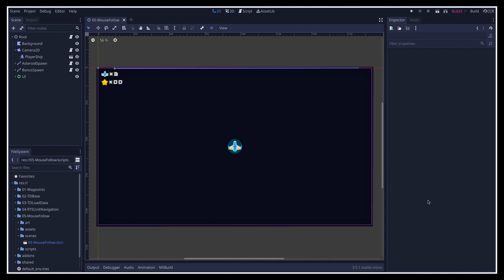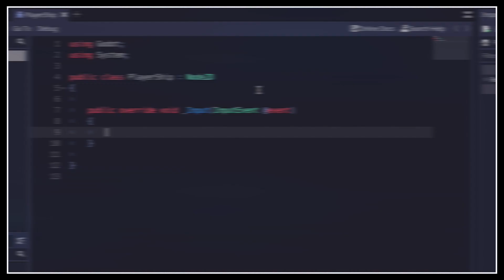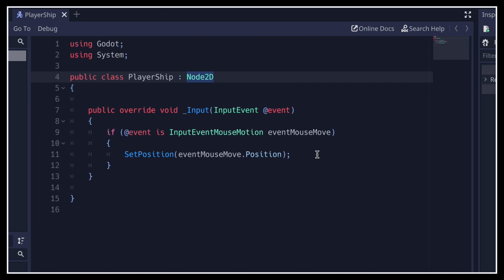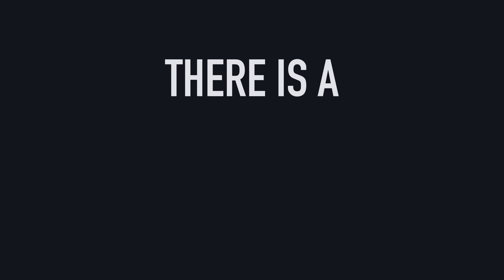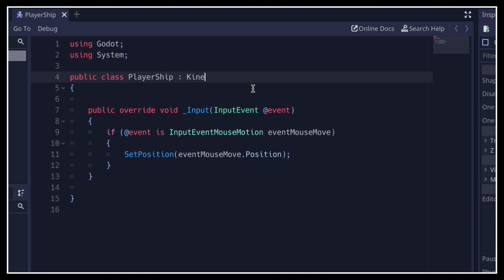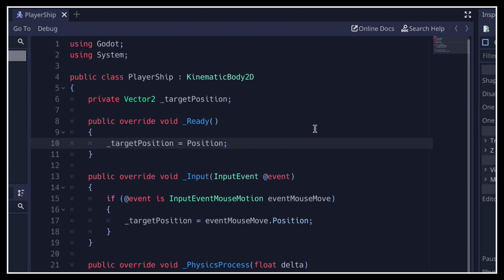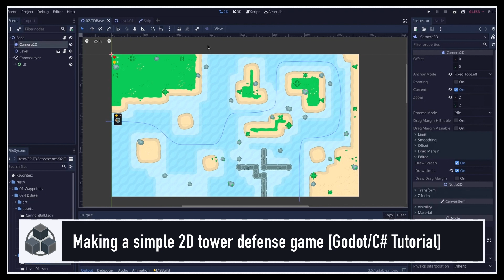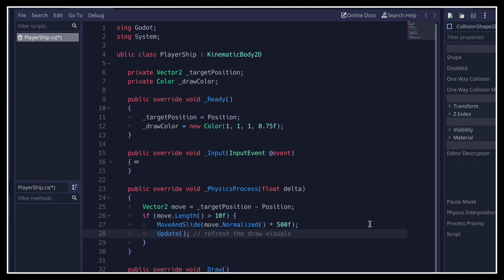Implementing a basic mouse follow logic [Godot 3/C# 🇬🇧 Tutorial]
Let's learn how to setup a simple mouse follow logic for a 2D game in Godot/C#, and move around our little ship to avoid asteroids :)

00:00 - Introduction
00:54 - Teleporting to the mouse
04:06 - Adjusting the speed
07:57 - Visualising the target position
10:52 - Conclusion